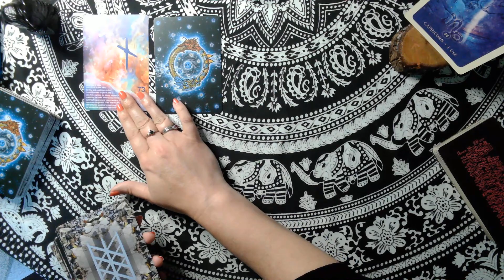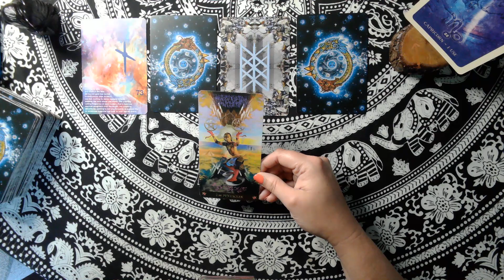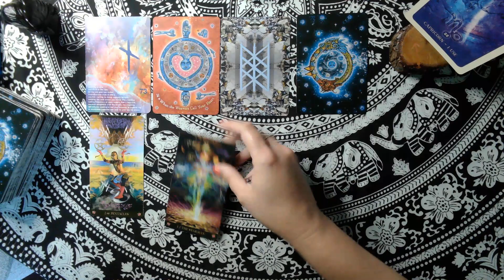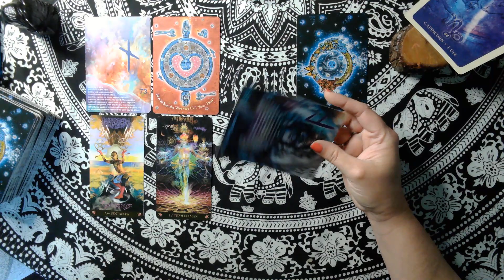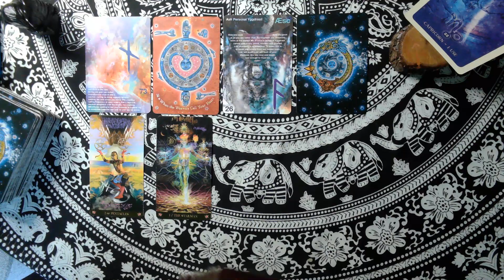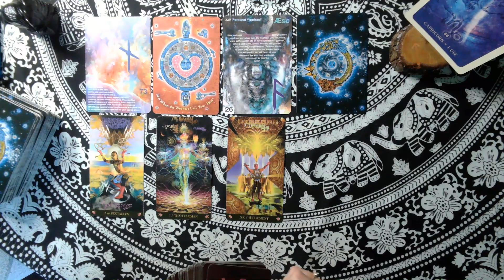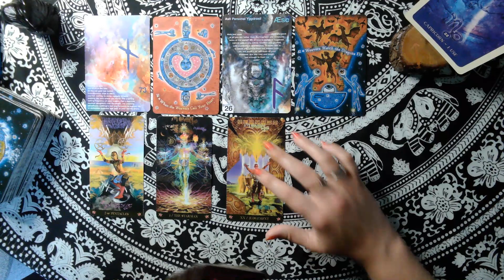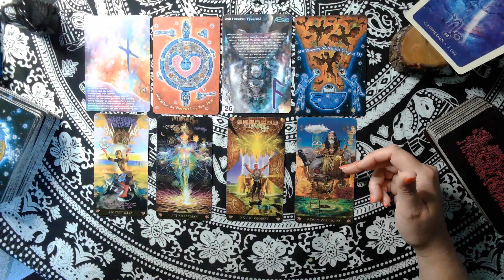Capricorn | You'll Want to Take This Call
Tarot reading for Capricorn.

Dream Weaver's Oracle
Starman Tarot

If you want to send me a postcard from the Bahamas:
Mailing Address:

If you would like to send the channel a gift: